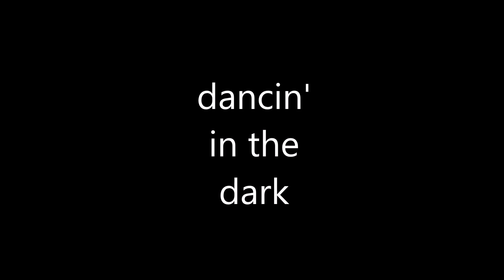05 dancin' in the dark